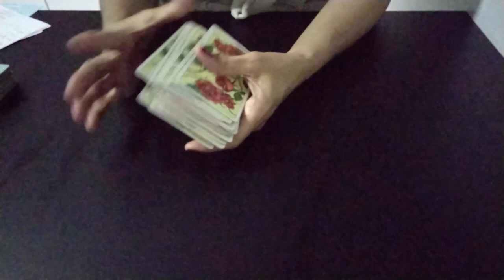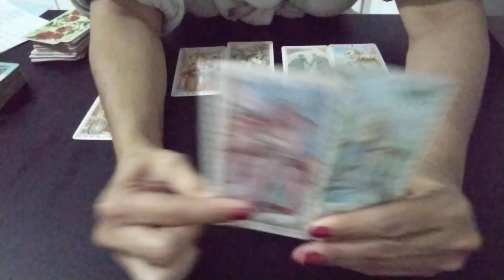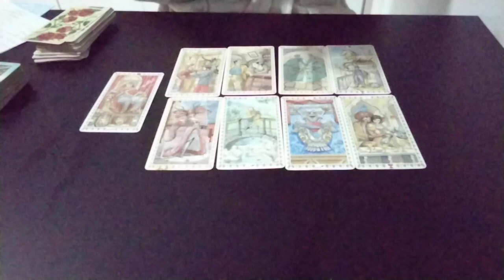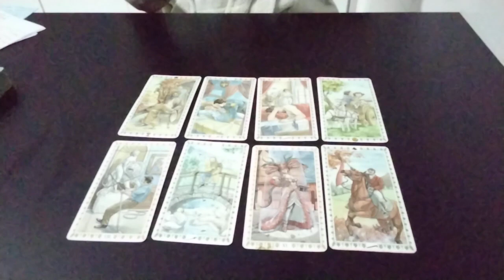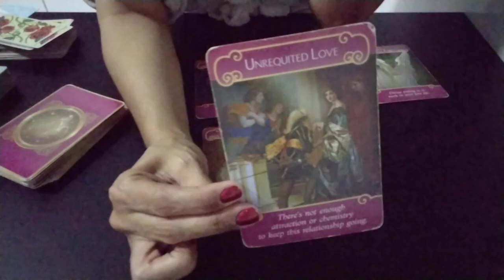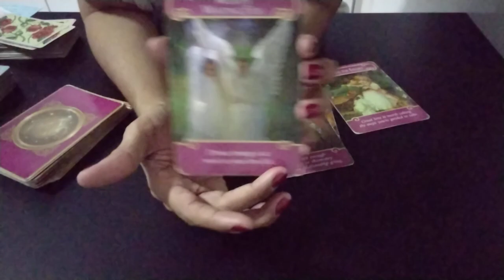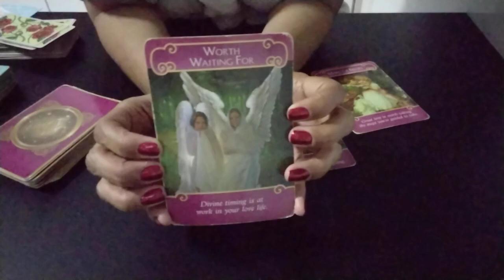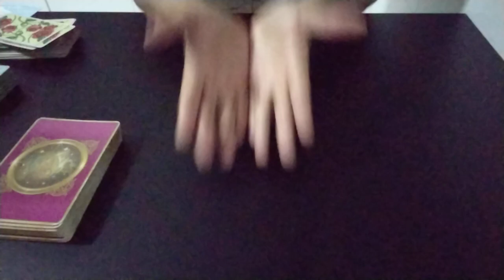DEMET & OGUZHAN - BALANÇO DO CASAL 2022 - O CASAMENTO CONTINUA EM 2023?demetözdemir